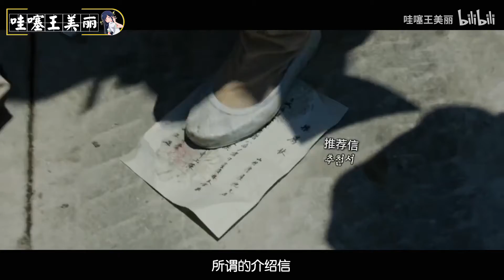男人日夜挖矿女人生不如死，上映就遭日本抵制！真实事件改编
《军舰岛》影片讲述日本殖民时期，400余名朝鲜难民受到强征来到日本军舰岛，试图逃离以免遭到杀害的故事。